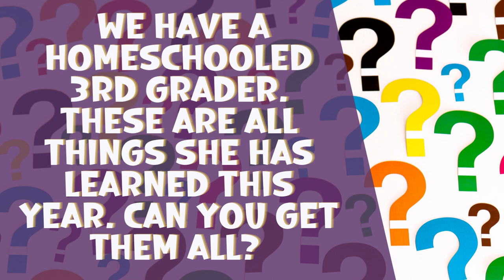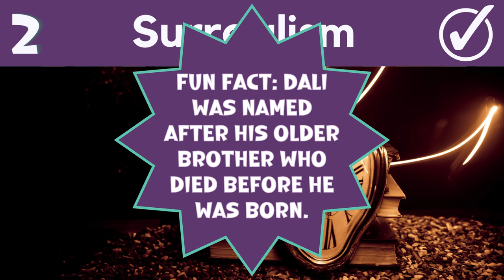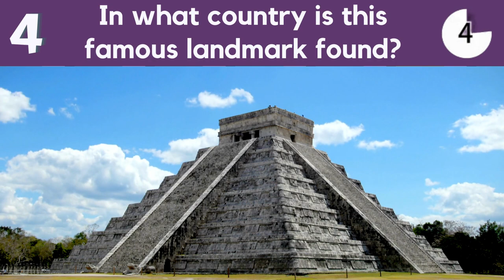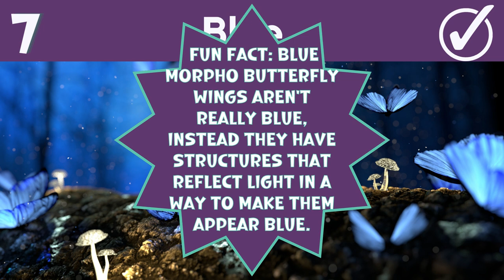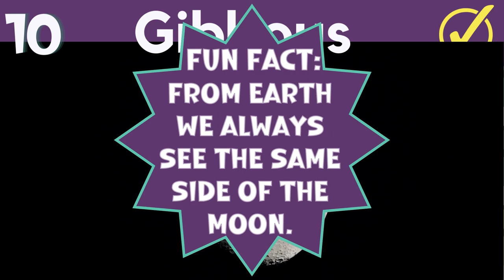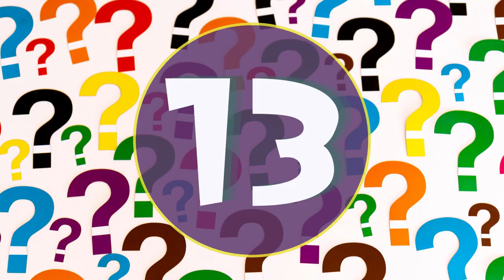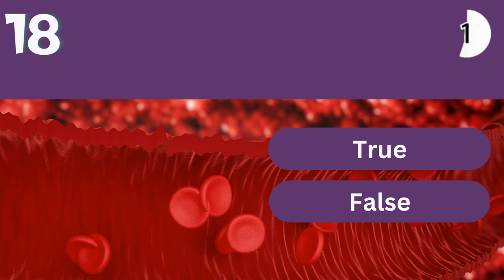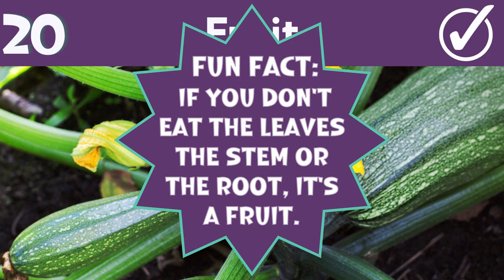Trivia Challenge, Are you Smarter than a 3rd Grader? General Knowledge(if you're in third grade)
Welcome back, quiz fans! Hey, are you smarter than a 3rd grader?! Judgement incoming...:) 20 more questions and fun facts to test your grade school knowledge base before the time runs out. Are you Quicker than the ticker? Lets us know what you think or what other fun puzzles you would like to see us produce.